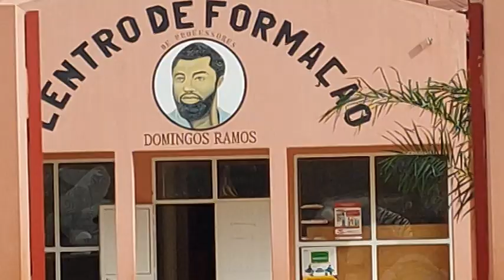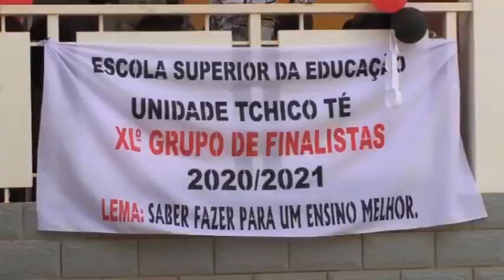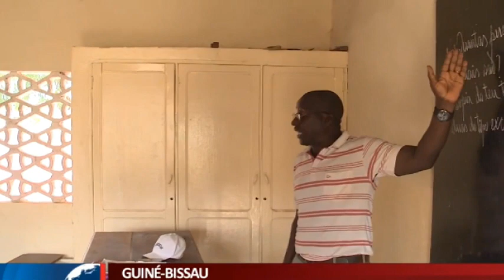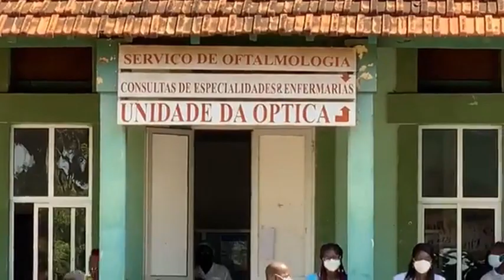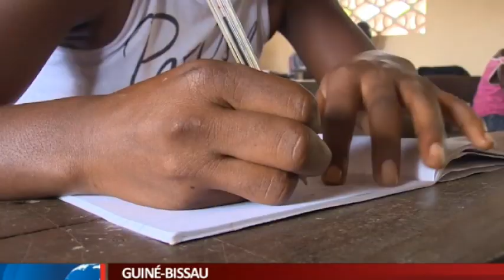GOVERNO EM BRAÇO DE FERRO COM A FRENTE SINDICAL DE EDUCAÇÃO E SAÚDE